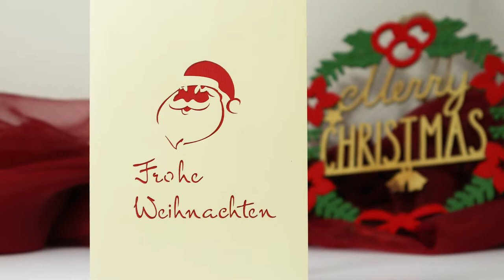🎅Christmas Pop Up Card, 3D Card, Christmas Cards, Santa Claus with sleigh, LINPopUp®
LINPopUp®